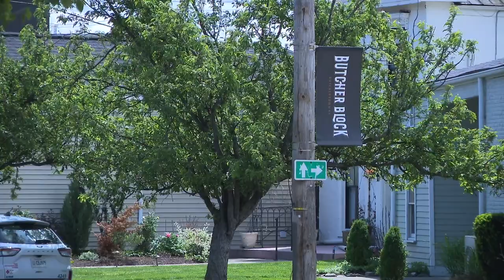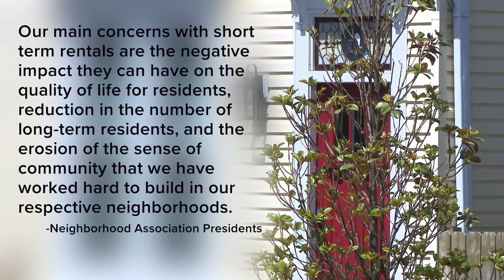Louisville committee tables short-term rental ordinance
Neighbors say short-term rentals, many of which aren't occupied by the host, are disrupting a sense of community and rising housing prices.